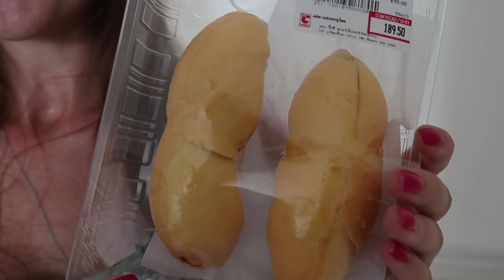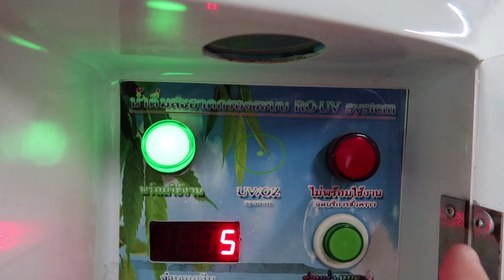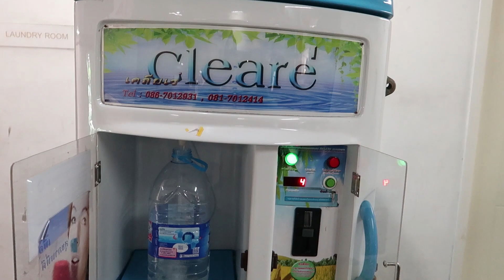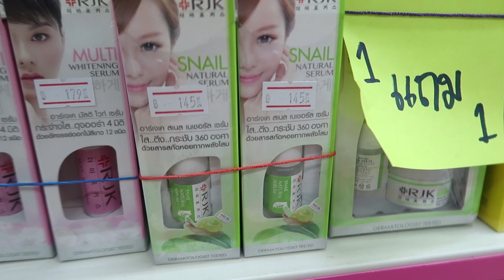ПРОБУЕМ ДУРИАН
Пробуем дуриан в Тайланде. Король фруктов - дуриан. Самый вонючий фрукт оказался ...